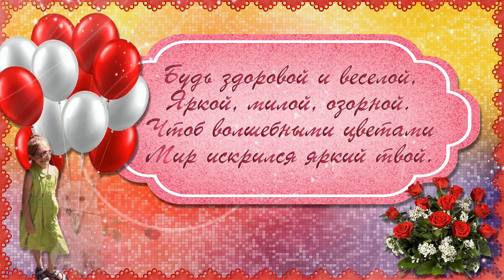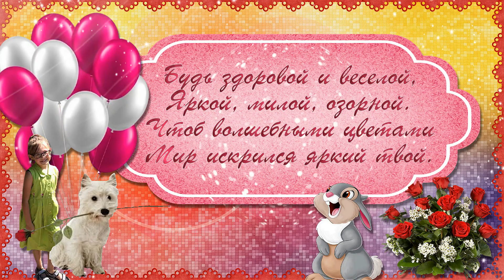С Днем рождения Юленька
С Днем рождения поздравляю,
И всего тебе желаю!!!
Счастья, радости, успеха!
Много солнца, много неба!
Много весен и друзей,
И конечно же удачи,
ведь удача- много значит!
Счастья, тебе!!!

Всем благодарна, за возможность использовать в своем проекте!